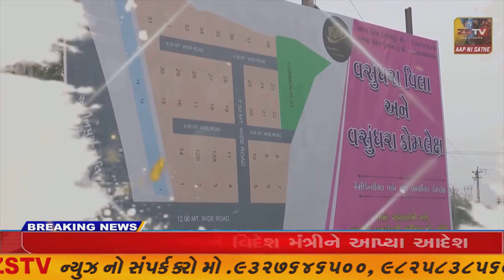SUPER​​​​​​FAST​​​​​ NEWS SUPER​​​​​​FAST​​​​​ NEWS#ZSTVNEWS//